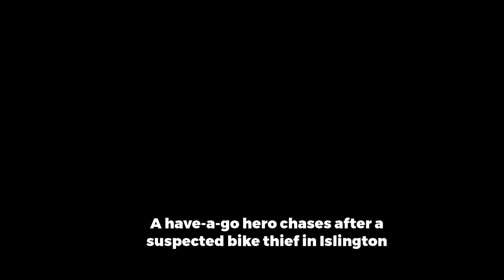Dashcam shows public hero sprinting after a bike thief in Islington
A have-a-go hero sprints after a suspected bike thief in Islington. Full story